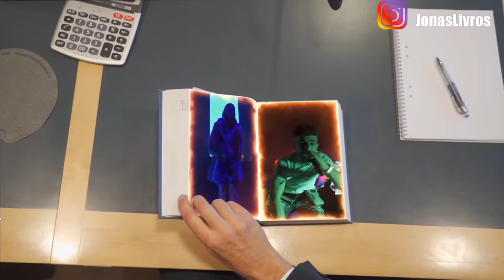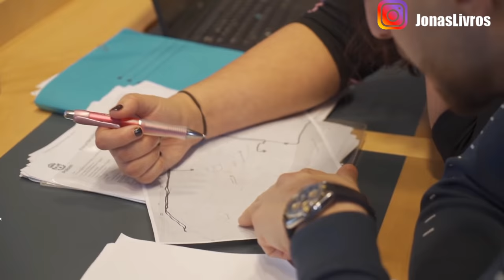Reagerar på Z.E x Nigma - Superstar (Officiell Musikvideo)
Skynda, erbjudandet gäller till 22e mars 2020!

Klicka på länken så kommer du till ett GRATIS konto på Avanza. Det tar 1 minut att bli medlem och är helt kostnadsfritt!